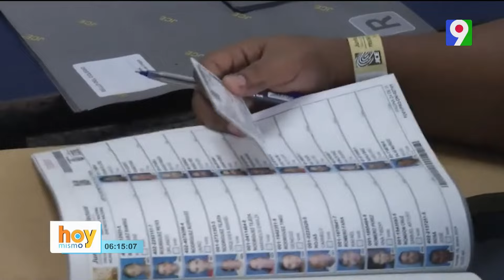Hipólito dice que Luis Abinader ganará con un 70 % | Hoy Mismo